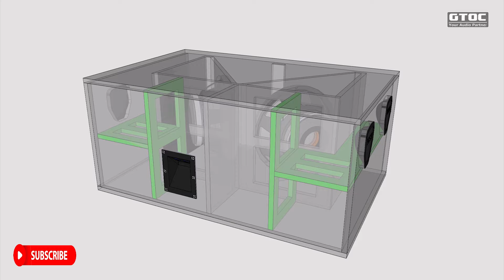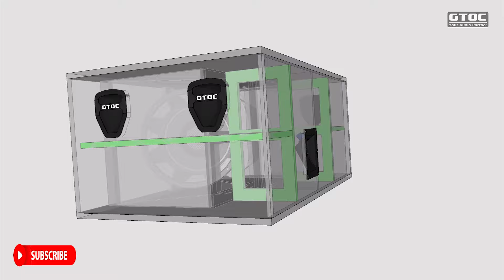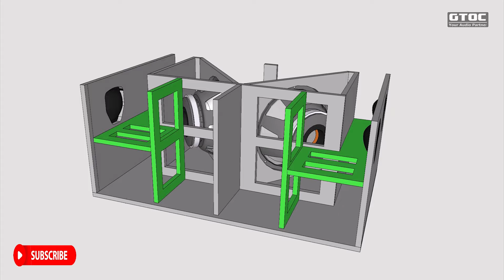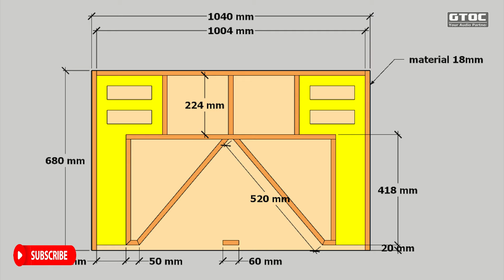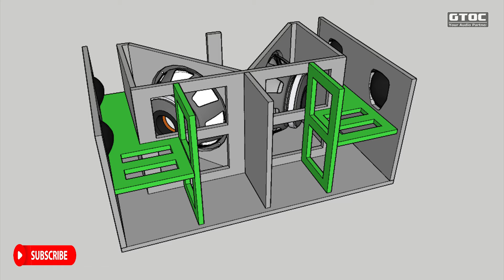SKEMA BOX TTS 15 INCH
Lubang angin 11cm